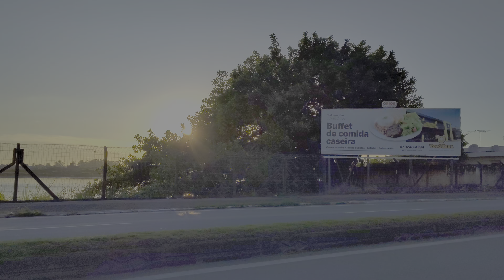Avenida Schmidthause em Cordeiros